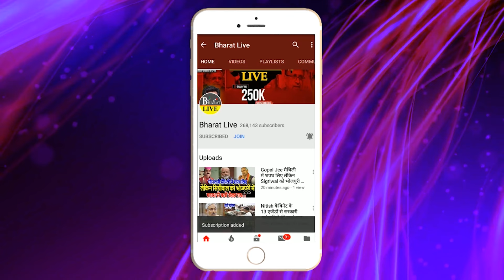बड़ी ख़बर ! दीपावली पर CM ने बिहार के इंजीनियर को दिया बड़ा गिफ्ट!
बड़ी ख़बर!
दीपावली पर CM ने बिहार के
इंजीनियर को दिया बड़ा गिफ्ट!